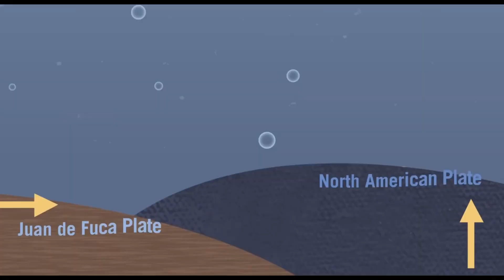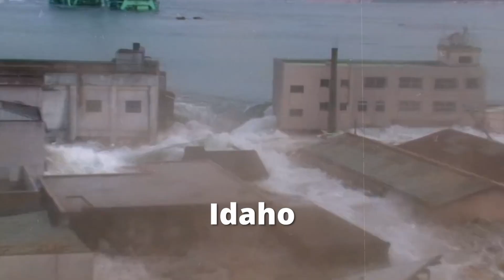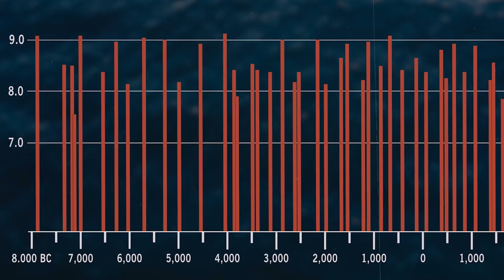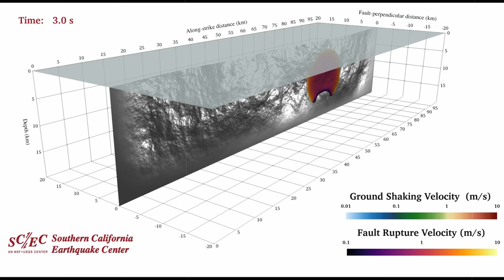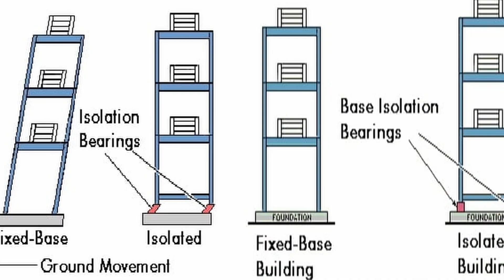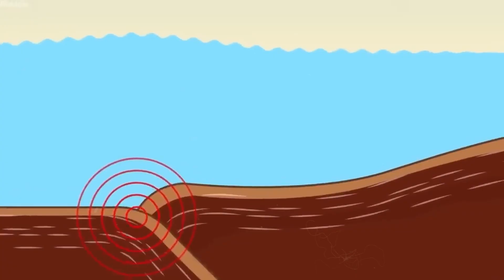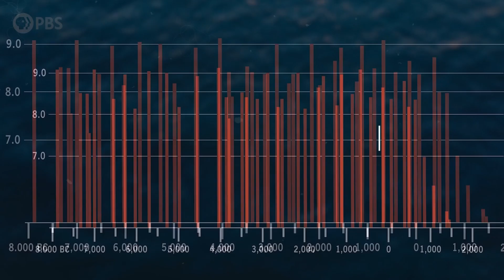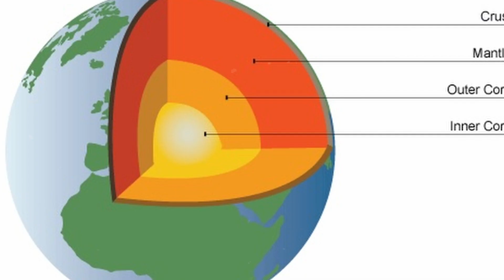The BIG ONE That Will Wreak Havoc In The Pacific Northwest!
The towering trees, picturesque scenery, and gorgeous coastline of the Pacific Northwest are widely known.

However, experts think that what lies between 300 and 10,000 feet below the ocean's surface, around 70 miles off that coast, is what we should actually learn about.

The region is known as the Cascadia Subduction Zone. A 620-mile-long fault runs from Northern California to British Columbia.

It is the spot where the Juan de Fuca plate is gradually encroaching upon and slipping below the North American plate.

The pressure is currently building daily, locking that zone.

The pressure will eventually become too great, and the lock will break, geologists are well aware of this.

When it occurs, one plate will push beneath the other, causing one of the biggest earthquakes to ever be recorded—possibly a magnitude-9 or even bigger earthquake.

From the coast all the way inland to Boise, Idaho, and even to the southeast into Sacramento in California, the shaking will be felt for hundreds of miles.

The ocean water above the section of the sea floor that is sinking will also sink, causing a catastrophic tsunami that would engulf low-lying coastal settlements.

Geologists say it is a terrifying possibility that might occur at any time.

319 years ago, in January 1700, a mega-quake in the Cascadia Subduction Zone occurred.

These massive earthquakes, according to geological evidence, occur around every 250 years, meaning one could occur at any time.

The issue is that no one is certain of the exact date.

Thoughts among scientists are improving though.

They now estimate that there is a 30% risk that a damaging Cascadia earthquake will occur within the next 50 years.

Will communities be prepared?

Geologists analyzing the earthquake danger in the area were shocked by simulations of the Cascadia Subduction Zone off the coast of the Pacific Northwest.

In addition to another 20 or so earthquakes of magnitude 7 and 8, geological data indicates that the fault has released a magnitude 9 earthquake at least 20 times over the past 10,000 years. A tsunami that engulfed the Pacific Northwest and was felt as far away as Japan was released by the last great Cascadia earthquake, which was probably a magnitude 8 or 9, which rocked the region 317 years ago.

The fissure is likely to produce another catastrophic earthquake in the near future, based on history.

According to US seismologist Art Frankel, there is a 10 to 14 percent chance of a magnitude 9 earthquake occurring in the next 50 years.

The epicenter of an earthquake, the length and direction of the rupture, and the intensity of the tremors along the fault were the three crucial seismic impacts that Frankel and his colleagues modeled in their simulations. They created 50 combinations of these effects.

According to study leader Erin Wirth of the University of Washington, the direction in which a rupture develops turned out to be the most harmful aspect. Wirth presented her findings at the Geological Society of America's annual meeting in Seattle.

"If you have a large fault, the earthquake doesn't come from a point, it ruptures over a large area," says Chris Goldfinger, an Oregon State University seismologist who was not a member of the study team but who has unearthed a large amount of evidence for previous earthquakes along the Cascadia Subduction Zone.

A rupture often moves at a speed of over 3,600 miles per hour. The Cascadia Subduction Zone would be shaken for two to three minutes if it were to extend the whole length of it, as it would in the event of a magnitude 9 earthquake. The new simulations demonstrate that an offshore epicenter with an inland-moving rupture would harm the region's cities the most.

Frankel describes the phenomenon as "like a train coming toward you, a sort of Doppler effect where the waves pile up in front of the rupture as the rupture comes toward you."

However, if the epicenter is inland, such as in the northwest corner of Washington State, the rupture will spread out to sea and will divert the force of the earthquake away from Seattle.

1. The videos have no negative impact on the original works.
3. The videos are transformative in nature.
4. We use only the audio component and tiny pieces of video footage, only if it's necessary.